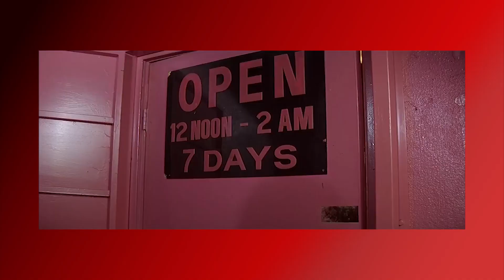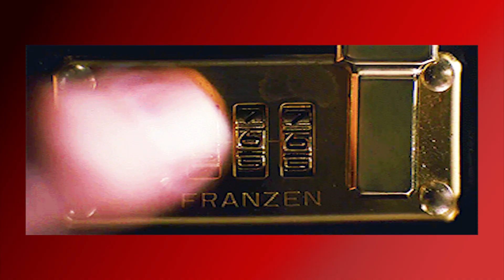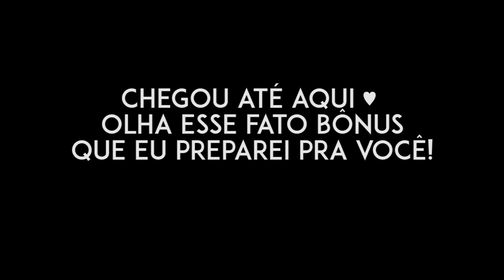PULP FICTION - 25 ANOS, 25 FATOS! | Listas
Um dos mais famosos filmes de Quentin Tarantino está completando 25 anos, e nada mais justo do que fazer um especial, reunindo 25 fatos que envolvem Pulp Fiction - Tempos de Violência.

Esse foi feito com um toque de carinho especial, pois é um dos meus filmes preferidos :)

Se gostar, não esqueça de se inscrever e ativar a sinetinha, a tia aqui agradece e meus boletos igualmente hahah